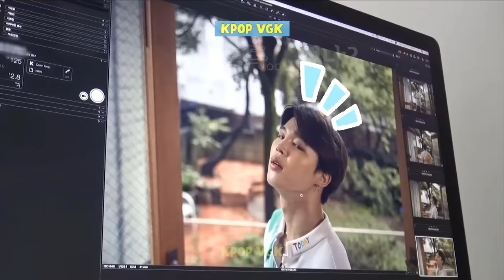BTS Jimin Being Baby Mochi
He is a born-to-be aegyo king. Fans is calling Jimin mochi because his cheeks resembled the squishiness of a mochi. Those squishy cheeks just get squishier whenever he pouts. Jimin has a lot of cute and adorable habits. The way he acts all shy is so mochi material.
This video are some adorable moments of Jimin just being the baby mochi that he is!